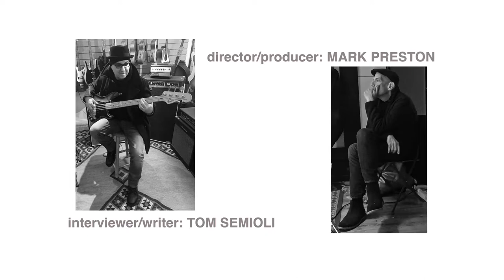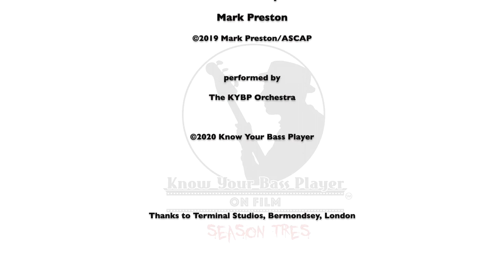What George Harrison Thought of The Zombies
“Oh I like that… The Zombies bass player!” The first time Chris White heard “She’s Not There” on broadcast media was on the BBC's Juke Box Jury wherein guest panelist Beatle George Harrison praised the band and their bassist! The Zombies first recordings were helmed by a new kid in the studio who would go on to become a rock legend: Gus Dudgeon, producer of Elton John's greatest albums and singles.  Tom Semioli: Interviewer / Writer. Mark Preston: Producer / Director. Derek Hanlon, Oliver Harley Symonds: Cinematographers. Mark Polott: Editor. With very special thanks to Melani and Edward Rogers, Susan Enterline, Cindy da Sliva.